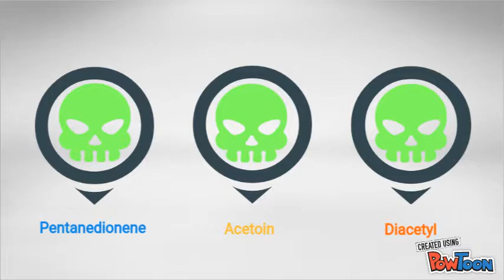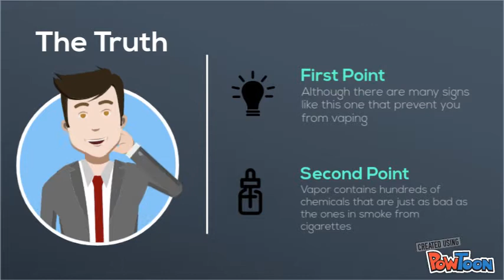Anti Vape Ad